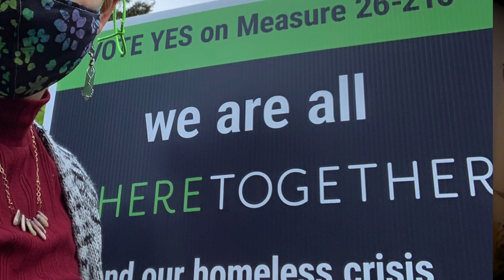iMovie Library HD 1080p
Star Nayea & Jeff Fielder Pay Tribute to NAYA Family Center for 18 years of serving the community at the NAYA Annual Gala November 5th